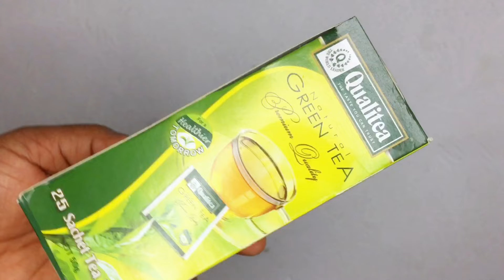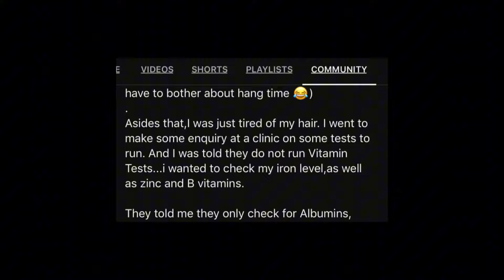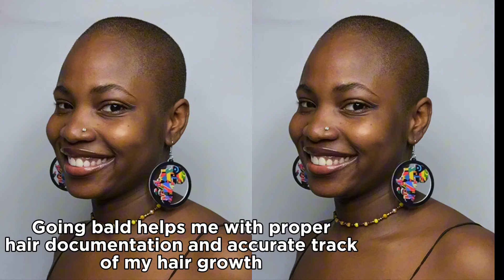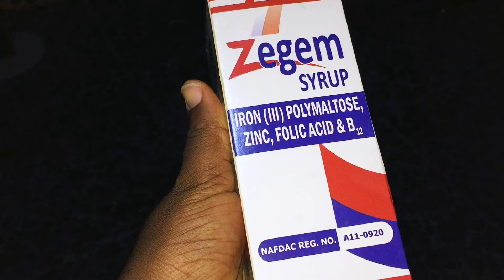Big Chop #7: My Journey To HEALTHY HAIR GROWTH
Hairloss can be one of the most frustrating things to go through. Nobody likes to see their hair fall out. This is my journey to a new and healthy beginning ❤️

Filming setup:
iPhone 6
Ringlight